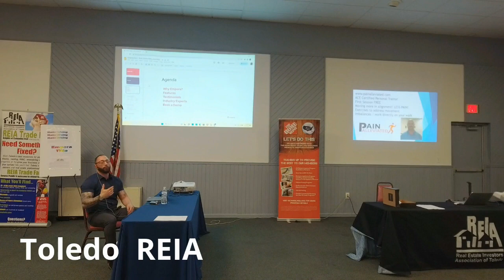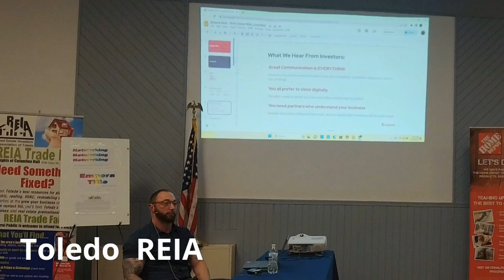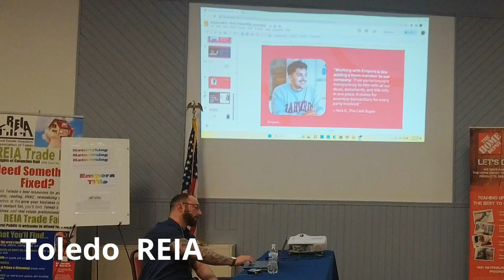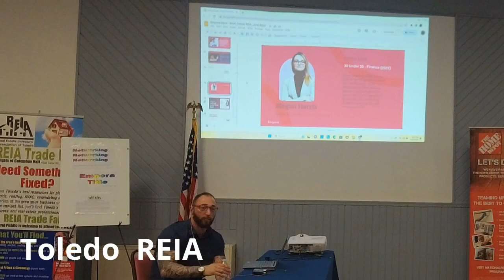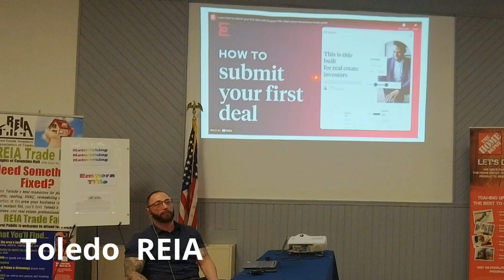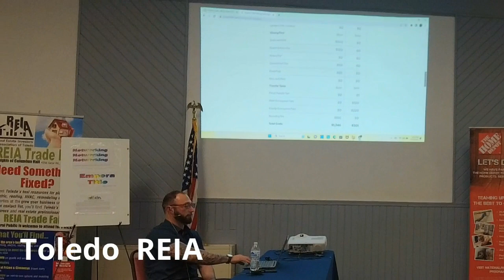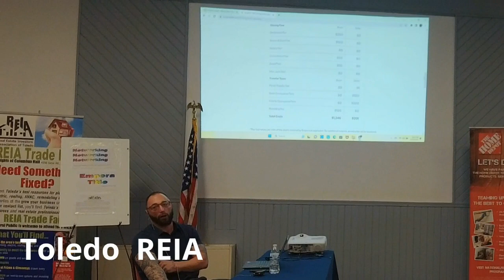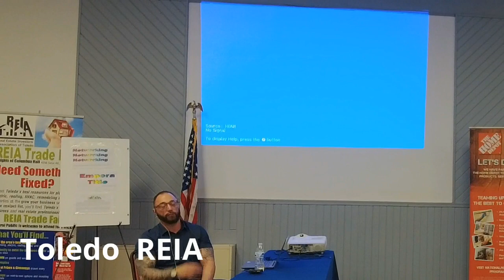Empora Title - June 2023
Empora Title is a state-of-the-art title agency built for real estate investors. Our digital platform brings unparalleled communication, efficiency, and visibility to the closing process, empowering real estate investors to close faster, seamlessly manage multiple deals, and save on closing costs.